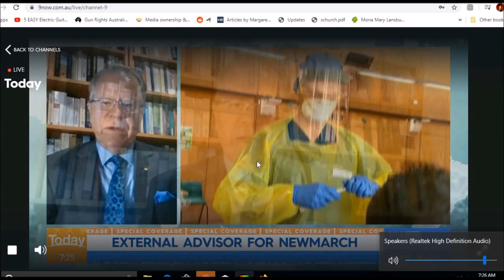When Scrip reading guests suck.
Mirroerd from Mayortwilleger